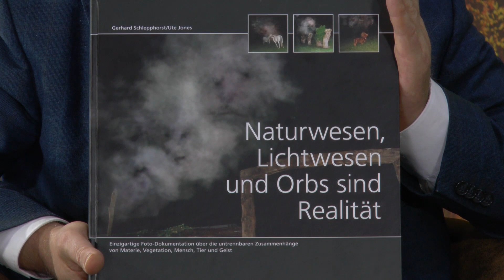Eigenliebe – das Tor zum Sein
In der heutigen Episode von insideMind – die Realität hinter der Realität – stehen Gerhard Schlepphorst und Ralf Mooren im Dialog mit Prof. Dr. med. Albrecht Hempel. Gerhard Schlepphorst ist bereits bekannt aus vorangegangen Videos und bekannt für seine Gabe, Licht- und Naturwesen zu fotografieren. Ralf Mooren ist ursprünglich Diplomingenieur und gemeinsam mit Brigitte Papenfuß Entwickler der SOL-Hypnose. Zusammen gehen beide auf das Thema Leben und hier insbesondere auf die Bedeutung der Selbstliebe ein. Sie berichten dabei von ihren unterschiedlichen Erfahrungen, die auf eines hinauslaufen – die Verbindung mit allem, was ist. Prof. Hempel fasst dies zu folgender Aussage zusammen: Eigenliebe führt zur vertikalen Anbindung. Im Kreuzungspunkt dieser Verbindung mit dem Tagesbewusstsein entsteht höchste Lebensqualität.
Ein Video, dass in seiner Komplexität nicht in Worten vorweggenommen, sondern am besten selbst geschaut werden sollte.

Prof. Dr. med. Albrecht Hempel